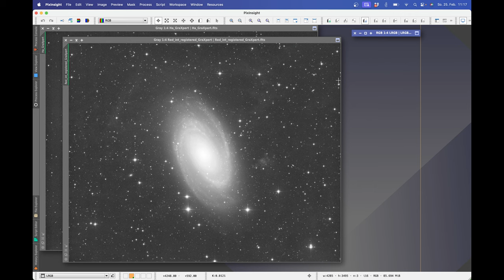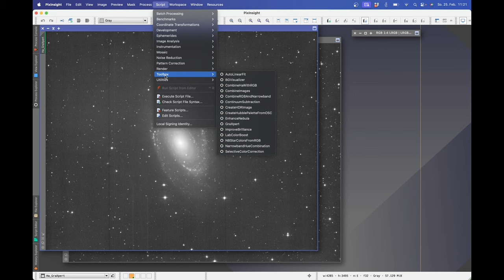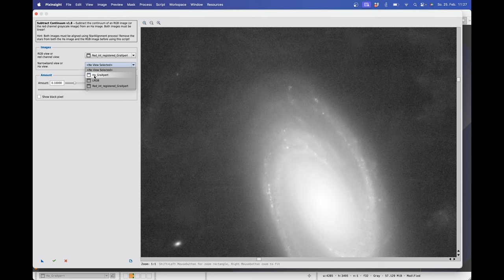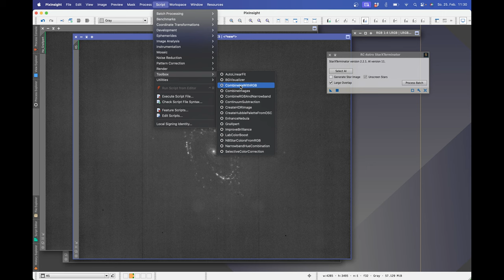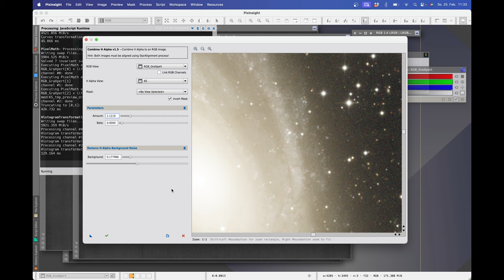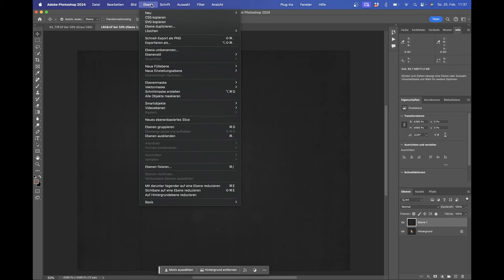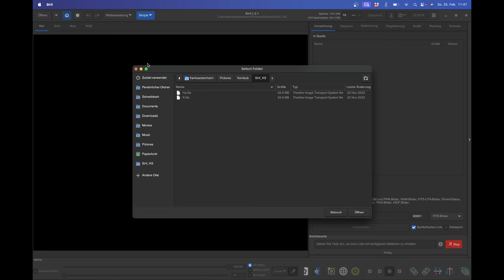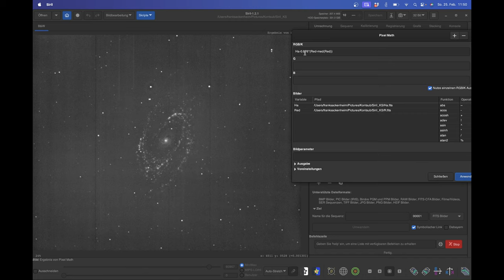H-alpha in Galaxienbilder einmischen - Kontinuumsubtraktion in PixInsight und Siril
Möchte man die HII - Regionen in einer Galaxie betonen, so muss man zunächst mal die Galaxie mit einem engbandigen Filter aufnehmen. Das wird ein den meisten Fällen ein Ha - Filter sein, aber die Technik funktioniert auch z.Bsp. mit einem O-III Filter. Um dann diese Schmalbandaufnahmen richtig in das finale Bild zu mischen, benötigt man eine spezielle Technik, diese wird Kontinuumsubtraktion genannt. In diesem Video erkläre ich zunächst die Theorie. Dann zeige ich euch wie man in PixInsight und in Siril eine solche Kontinuumsubtraktion durchführt, und wie man das finale Ergebnis in PixInsight oder Adobe Photoshop ins fertige Bild mischt. In PixInsight kommen dazu Scripte der Toolbox zur Anwendung.
Frank

Besucht unsere Community auf Discord, hier wurde GraXpert AI sowie die Toolbox entwickelt

Links
Der Repository Link für PixInsight (Achtung !!! Das ist keine Homepage!!!)

Inhalt
00:00 Start
01:03 Theorie
04:50 Vorbereitungen In PixInsight
07:48 Script in PixInsight
13:42 Einblenden in PixInsight
16:37 Einblenden in Photoshop
20:52 Kontinuumsubtraktion in Siril
24:25 Weitere Anwendungen

Bildatlas der Galaxien
Astrofotografie von Katja Seidel
Astrofotografie von Thierry Leghault
DeepSky Imaging Primer
Lessons from the Masters

CS Frank